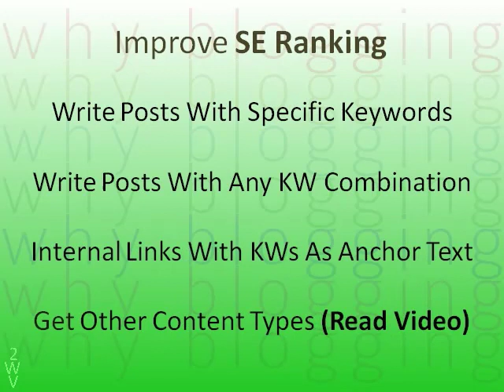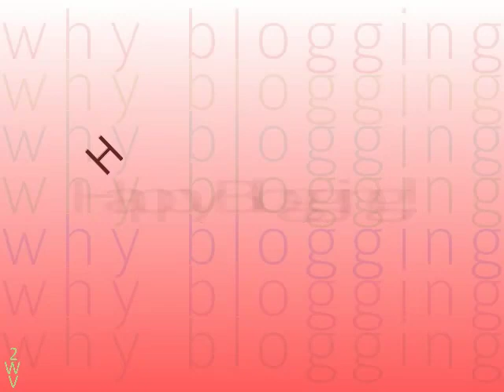Getting Compelled To Say Happy Blogging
Another year dawns yet the struggle for visitors to your website shows no sign of abating. Btw, do you blog? If not then maybe this new year you should say, happy blogging!

Blogs have all that 'mystery' power to make your web business survive and thrive. Check out this PowerPoint video for more. Happy blogging!